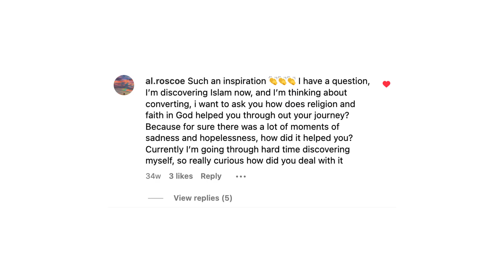If you’re in tech & believe in God, watch this.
I am Zaurbek Stark. Senior software engineer. I quit coding 3 times. Moved from Europe to the US. Went from $0 to $200k/yr in 3 years. Worked for companies in NYC & LA. On this channel, I teach you what I learned to help you become a high-paying software engineer in today's competitive market.